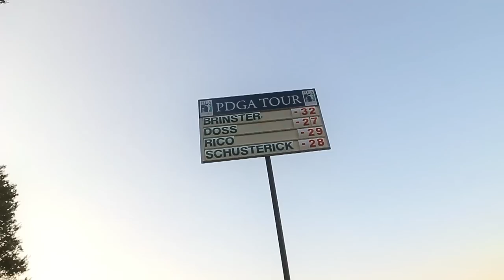United States Disc Golf Championship 2013 Highlights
In this week's video we return once more to the scenic Winthrop Gold course in Rock Hill, South Carolina for a highlight reel of the USDGC 2013. Be sure to check out more USDGC 2013 videos from our channel!

The United States Disc Golf Championship is made possible by Innova Champion Discs.

Produced by James Thomas/Hyzercinema for SpinTV.